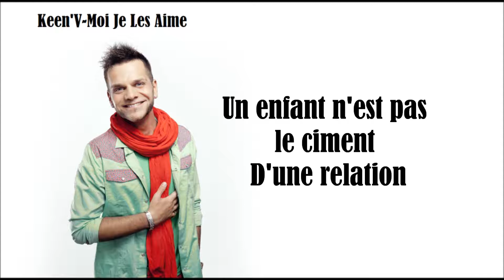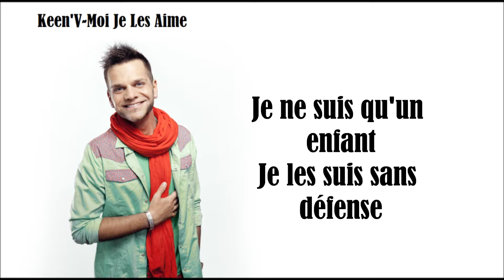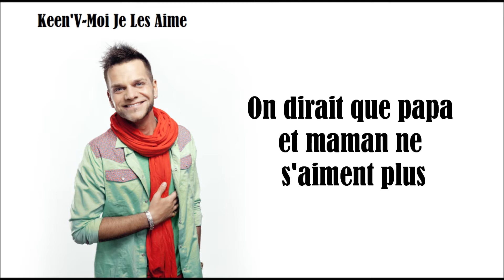Keen'V Moi Je Les Aime Paroles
Pour tout ceux qui ont des parents séparés...
Pour acheter la réédition de l'album "Saltimbanque"

Plus de 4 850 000 vues et 4 850 abonnés, que dire, à part... MERCI!!! ;)
À plus pour de nouvelle vidéos!
Peace!